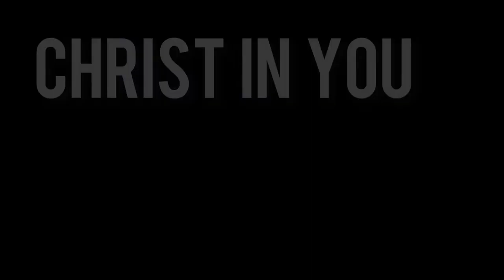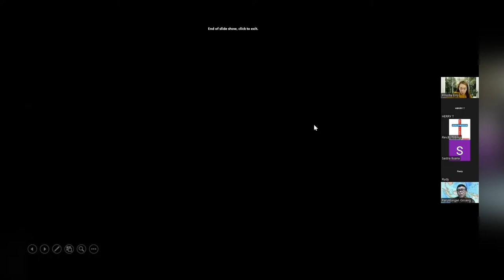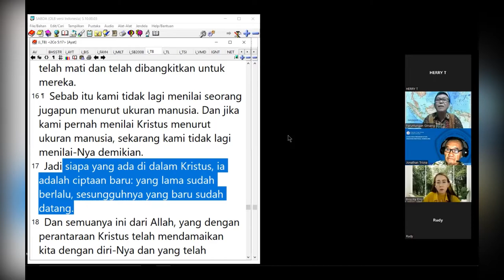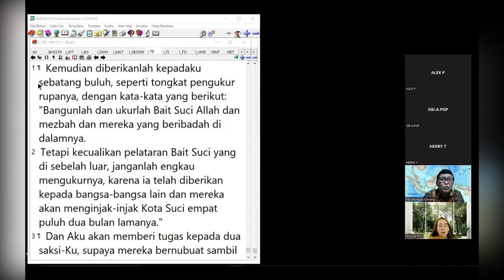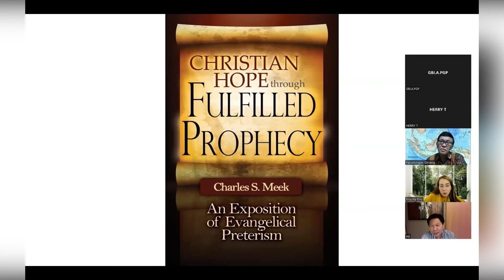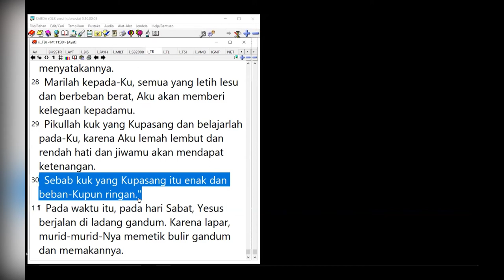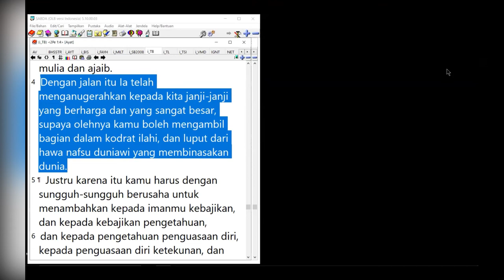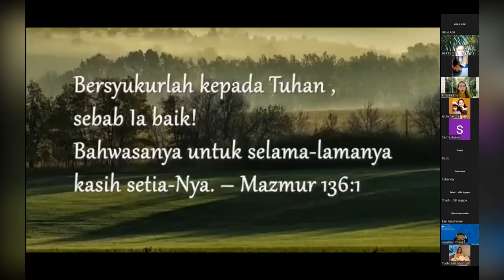Tanya Jawab (Q&A) - PEMBAHASAN BERSAMA ttg "CHRIST IN YOU" mencerahkan bersama CCM dan PD ANASTASIS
Sahabat yg terkasih khususnya temen2 dari PD ANASTASIS dan CCM, mari kita ikuti tanya jawab-diskusi yg mencerahkan ttg CHRIST IN YOU. Trima kasih dan salamSEHAT bg kita semua dan beHAPPY in Christ Jesus...